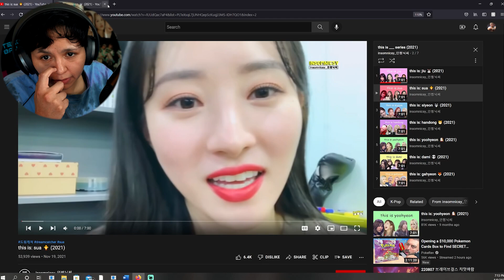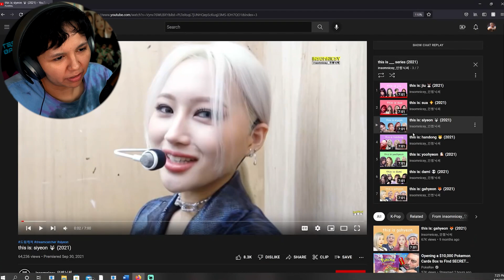Reacting to insomnicsy_인썸닉씨 This is: Jui, Sua & Siyeon | Dreamcatcher Reactions | WonderCheeze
Getting yo know the ladies